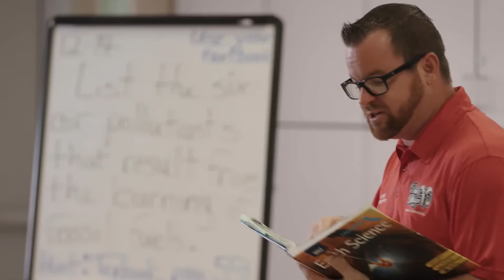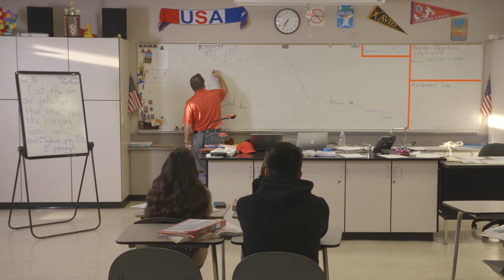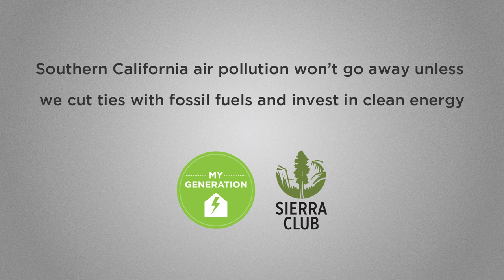SoCal air pollution: Joey White’s story (full version)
Joey White, a high school Earth science teacher, knows a thing or two about air pollution. He’s also the high school soccer coach, so he sees first-hand the affects it has on his students and athletes. It’s why he focuses on teaching his students about the causes of air pollution and that we don’t have to live breathing dirty air -- that we can do something about it by demanding stricter clean air safeguards and more clean energy.